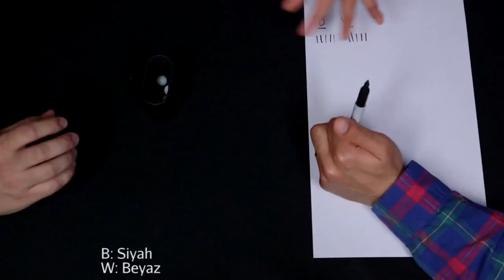Rastgele Örnekleme (Eğlenceli Matematik)